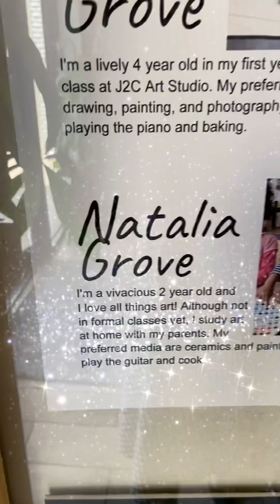Mei and Natalia’s first art exhibition!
Going to Mei and Natalia’s
first art exhibition!🎨

Congratulations!🎉
Meeting the sweet family!
Mei’s Grandpa!
So nice to meet you~!
So beautiful and cute art!
Thank you for the delicious boba!